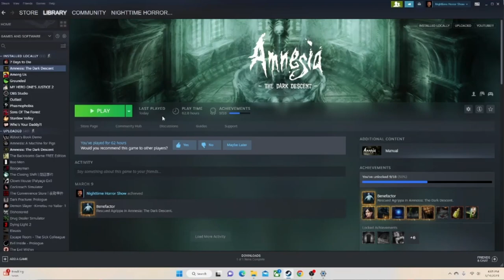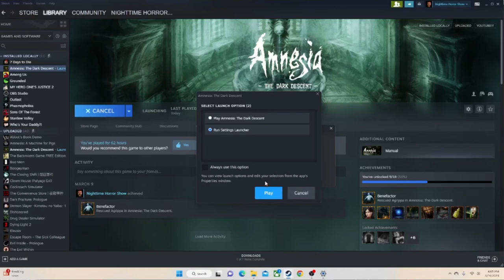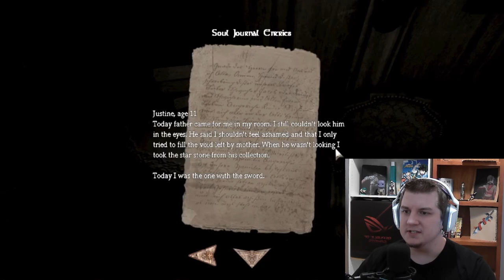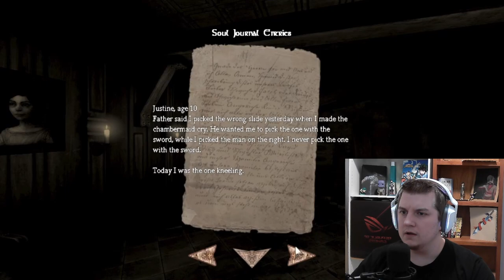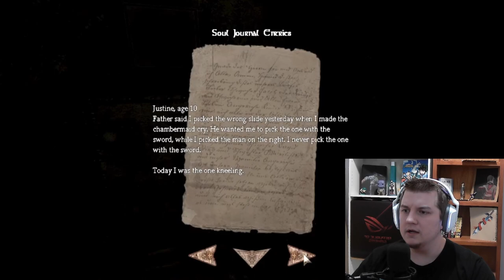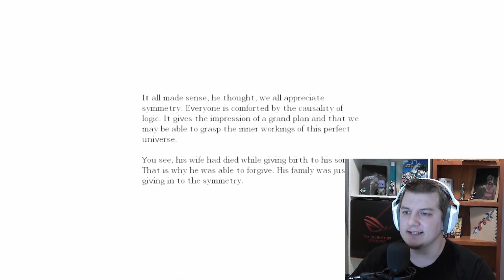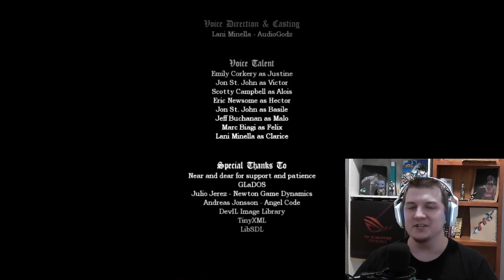The Most Insane DLC Ever Played!!! | Amnesia: Justine